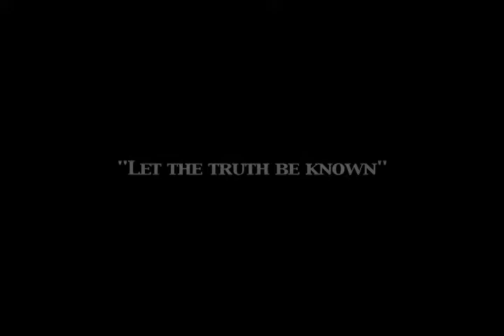An Interview with Arlette Pender On Nick West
Arlette Pender get the record straight about who is the original architect of Nick West Mohawk hairstyle. Featuring Music by Nick West
 featured models Tahirah Ogletree Toni Barker , Meelah TheArtist
Mayah N. Hatcher